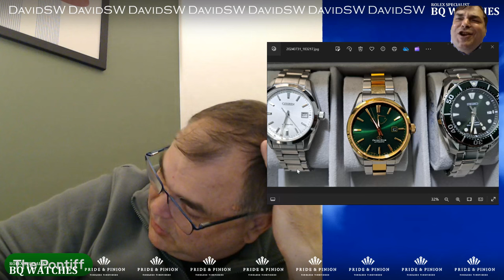PAID WATCH REVIEWS - Perpetually Green questions collecting expensive watches - 24QB3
3) Organise a Paid Review (Any Topic- Watches, Men's issues or anything!)

4) Seek Personal Advice from Archie Advice via email - US$50-

1A3pKTWxUZkZZYARDQyk3rhH4jiHh5PeiB

Kind regards

ARCHIE

Shop 12-13 Ground Level
Brisbane Arcade
160 Queen Street

Shop 28
The Strand Arcade
412-414 George Street

Shop 20, level 2 QVB,
455 George St,